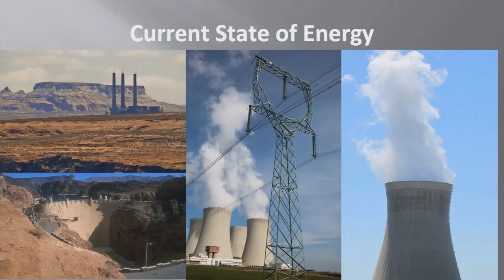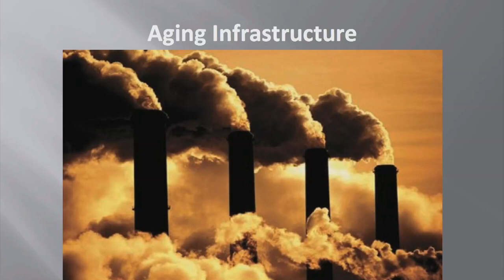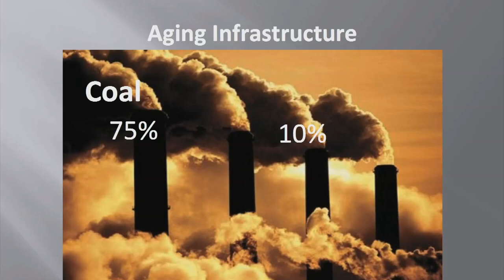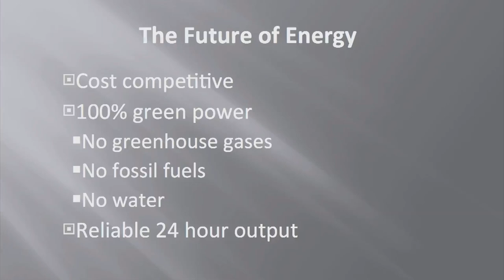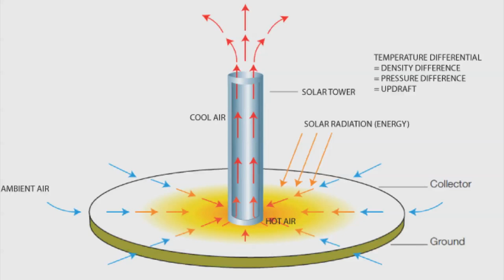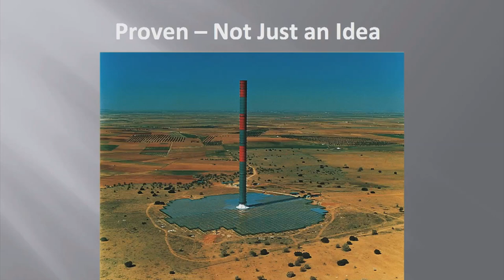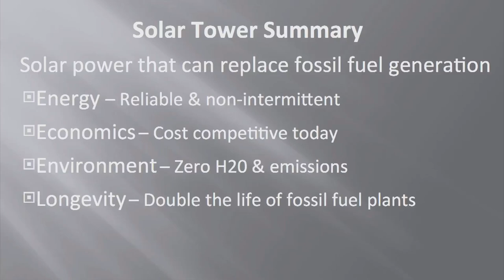Christopher Davey at TEDxKids@Phoenix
Christopher Davey, the Executive Director of EnviroMission, has a deep expertise in renewable energy and financial matters. His involvement has been vital to the development of the first U.S. Solar Tower project, which will be located in Arizona. Chris has become a key leader within the business community serving on a number of boards and advisory panels including Alliance for Construction Excellence, the Phoenix Green Chamber and the Professional Science Master's Solar Energy Engineering and Commercialization Advisory Board.  Mr. Davey is also the co-chair of the Arizona Energy Consortium where he has been integral in drafting the Arizona Energy Roadmap and a number of the consortium's initiatives. He has also been closely involved with the development of the "Arizona's Energy Future" report at the recent AZ Town Hall on Energy, as well as the recently published "Arizona Solar Strategic Plan," both of which are critical roadmaps for the future development of Arizona's energy industry. In 2011 Mr. Davey was named a Green Pioneer by the Phoenix Business Journal for his efforts in the renewable space.  More at enviromission.com.au

This video was filmed and edited by UAT students under Paul DeNigris.